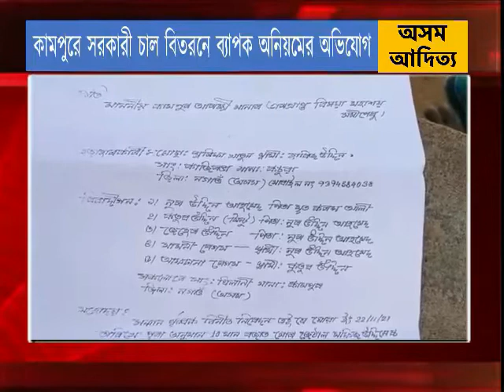BENGALI NEWS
1,  আসামের অন্যতম সাহিত্য সংস্কৃতি এবং ক্রীড়া অনুষ্ঠান ডিব্রুগড়ের মিলন জ্যোতি সঙ্ঘের উদ্যোগে এবং সকল আসাম পুথি প্রকাশক ও বিক্রেতা সংস্থার সহযোগীতায়  আগামী কাল থেকে চৌকিডিঙ্গি ফিল্ডে দ্বাদশ ডিব্রুগড় গ্রন্থমেলা অনুষ্ঠিত হবে। আগামী ৭ ডিসেম্বর পর্যন্ত চলবে এই গ্রন্থ মেলাটি।

2,  বুধবারে উত্তর লক্ষীমপুর শহরে অতি আকর্ষণীয় ভাবে নির্মিত হোলি সিটি ক্লিনিক এন্ড ডায়াগনস্টিক সেন্টার নামের একটি চিকিৎসা সেবা প্রতিষ্ঠানের শুভ উদ্বোধন করলেন বিশেষজ্ঞ চিকিৎসক তথা IMA -র সভাপতি ডঃ উপেন্দ্রনাথ দত্ত।

3,  আজ ডিব্রুগড়ে ALL ASSAM STUDENTS UNION এর সবুজ বিপ্লবের পঞ্চম কার্যসূচীর শুভারম্ভ করলেন ALL ASSAM STUDENTS UNION এর সাধারণ সম্পাদক শঙ্কর জ্যোতি বড়ুয়া।

4, ডিগবৈয়ের গোলাই শ্রী শ্রী শনি মন্দির সমিতি এবং স্থানীয় জনগণের সহযোগীতায় গত ২২ নভেম্বর থেকে মন্দিরের প্রাঙ্গনে শ্রীমদ্ভাগবত পাঠ অনুষ্ঠান অনুষ্ঠিত করা হচ্ছে।

5,  কামপুরের ঘিলানী কান্দাপাড়ায় সরকারী চাল বিতরনে ব্যাপক অনিয়মের অভিযোগ তুলেছে গ্রামবাসীরা।